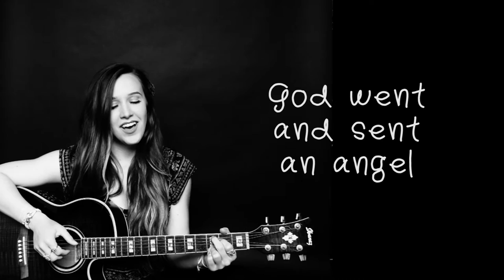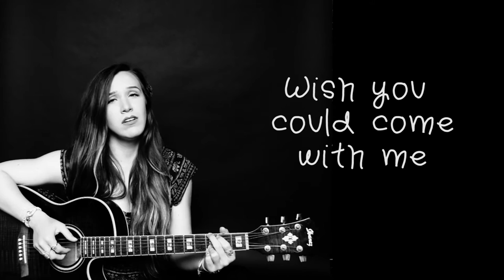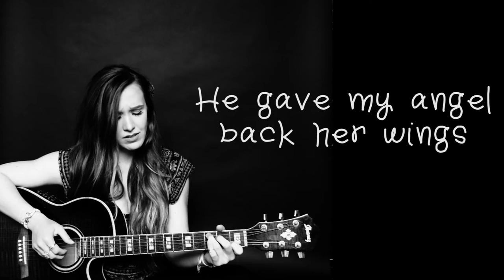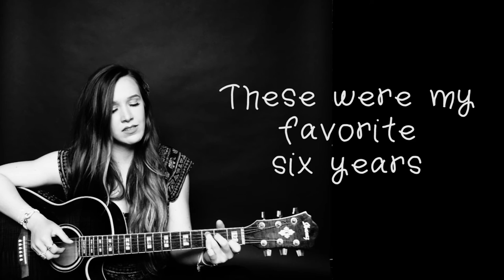Iris - My song for Iris Grace Arnold // Joy Frost (Original)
My very favorite high school teacher, Brandon Arnold, lost his daughter in a traffic accident a few weeks ago. I've written this song for him in memory of his little girl in hopes that it can bring some peace to him and his family. It's also my small way of thanking him for being such an inspirational and wonderful teacher to me during my formative years.